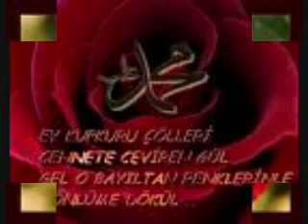mehmet emin ay